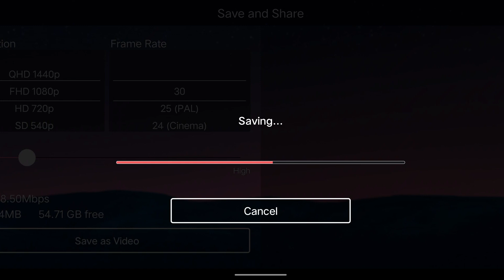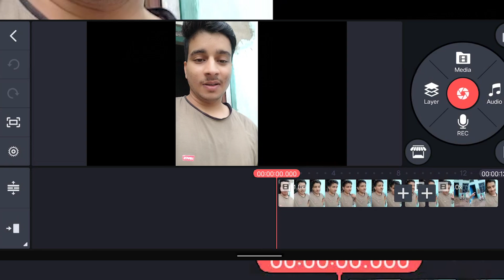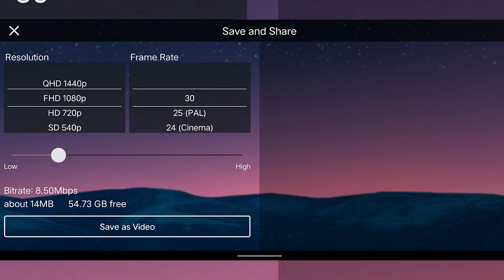Mobile से Edit करना अब और भी आसान-Export Fast in KineMaster | Mobile Video Editing in Hindi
Channel Description
Welcome to the Tech Triangle YouTube channel and here you can find videos related to digital marketing, video marketing, online earning ideas, video editing, full advanced tutorial-unboxing &reviews. I hope you are learning well from our videos and making your mind sharper than before.